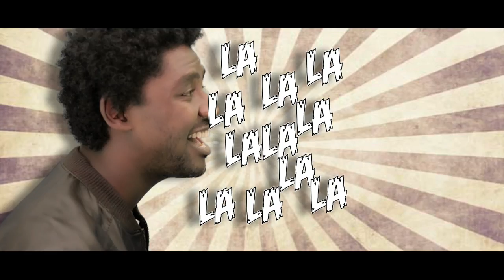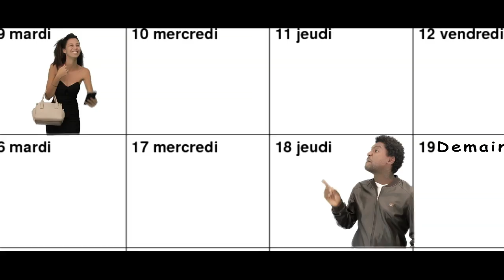VIRGILE GARDEBIEN-CELIBAT (CLIP OFFICIEL) BABOOPROD- REAL J-PIX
VIRGILE GARDEBIEN-CELIBAT (CLIP OFFICIEL)

-INTERPRÈTE: VIRGILE GARDEBIEN
-TITRE: CELIBAT

Remerciement à BéNé pour sa participation.